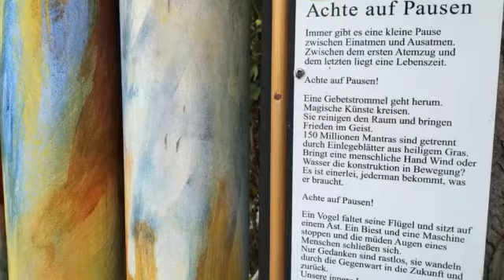Imagine Mai2022 Wanderausstellung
WANDERAUSTSTELLUNG Mai2022
Kultur im Trafo-Neuhausen. MUC
Schule Olosa a.d. Phillippinen
Speicherhof Zeulenroda
Kräuter vor der Nase

IMAGINE…
… Beethoven trifft Tchaikowsky
Art Project „Focus on pauses“
Malerei Taidakov 07.-15. Mai
GNU/ Linux Werkstatt
„Giersch“ für Leib & Seele

Finissage So 15.Mai 2022 ab 18 Uhr
Kultur im Trafo, 80634 MUC-Neuhausen
Nymphenburger Strasse 171 A
gegenueber Kuenstlerbedarf FARBEN KLOTZ